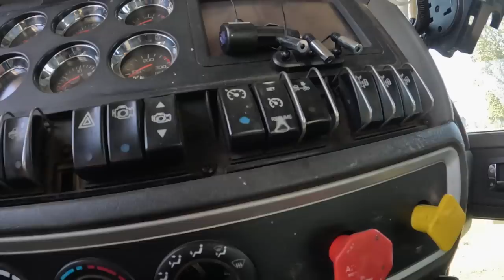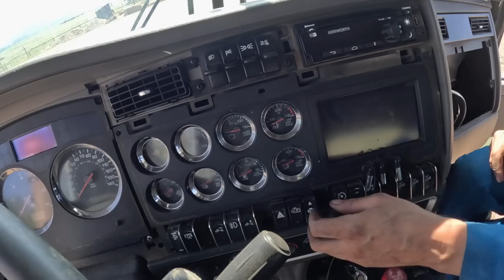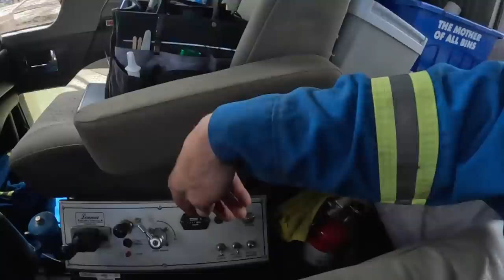OVERSIZE DRILLING RIG LOADS